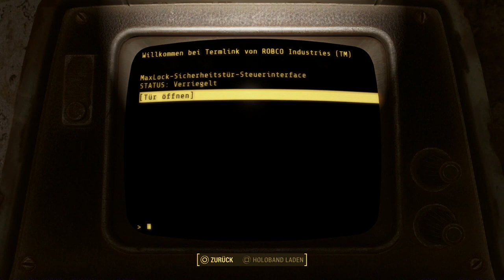Let's Play Fallout 4(Überleben)[Deutsch,Blind]Ep.128 - Tunnel-Abenteuer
Also für mich schon wieder zuviel Abenteuer...

Fallout 4
Genre: RPG / Ego-Shooter

Sprache:Deutsche Sprachausgabe,Deutsche Untertitel und Kommentare
Blind: Ja
Schwierigkeitsgrad: Überleben
Sonstiges: /

Vault 111.